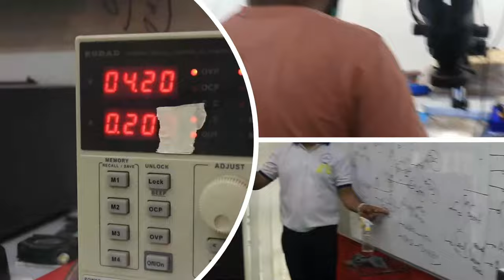Day -2 Student🎖️ After Class Genuine Review to All Upcoming😎 Indian Technician 💯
Day -2 Student🎖️ After Class Genuine Review to All Upcoming😎 Indian Technician 💯 ( Must Watch Before You Join Any Other Mobile Institute)
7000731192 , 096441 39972